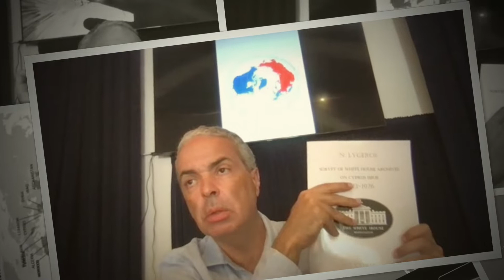Ν. Λυγερός - e-Masterclass: “Στρατηγική Ψυχρού Πολέμου και Κύπρος”. Πνευματικό κέντρο Αγίου Λαζάρου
Photos - Ν. Λυγερός - e-Masterclass: “Στρατηγική Ψυχρού Πολέμου και Κύπρος”. Πνευματικό κέντρο Αγίου Λαζάρου, Λάρνακα. Κυριακή 19 Ιουνίου 2022, ώρα: 10.30